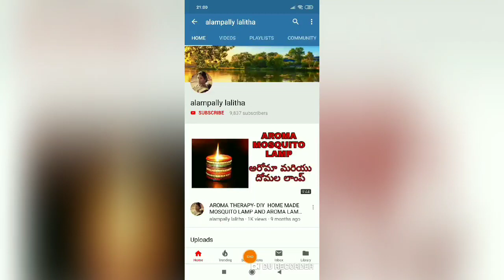Ayurvedic Pimples Acne Removal || by lalitha gupta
My videos are completely based on health care and skincare. I also make some simple foods that can be made at home which are good for health. All my videos are in telugu.